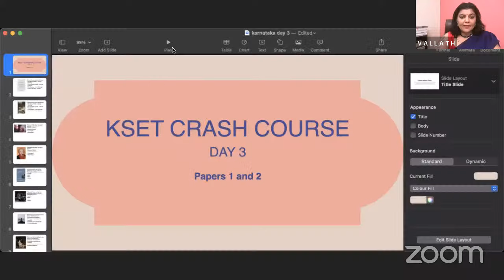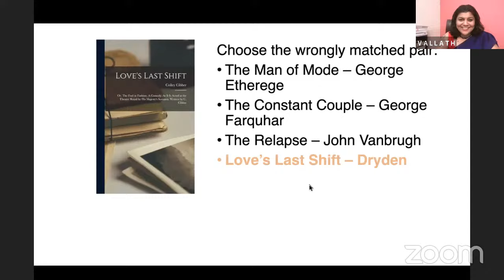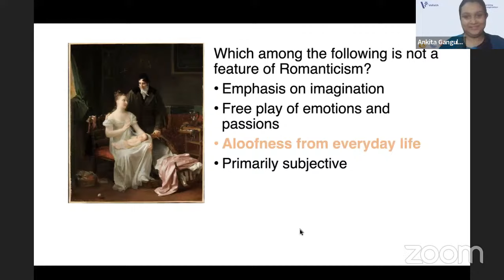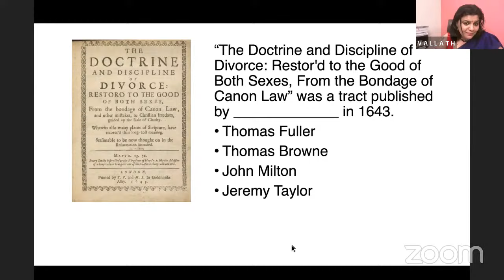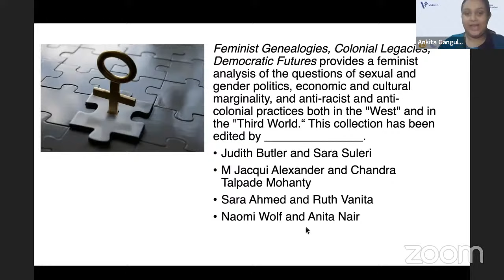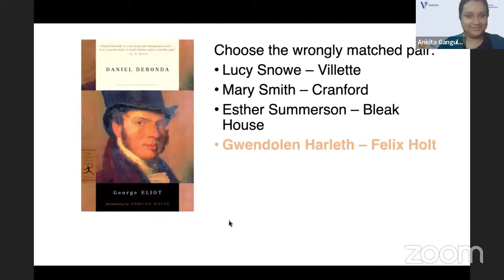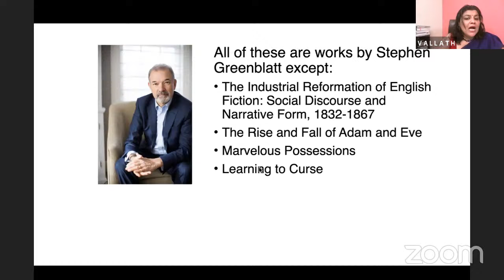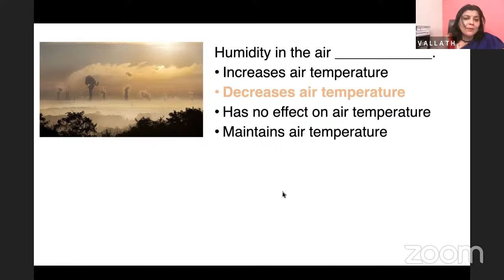Karnataka SET Practice | Day 3 | Kalyani Vallath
Karnataka SET Practice on English Literature with Kalyani Vallath. You can also buy complete notes or attenda full course if you wish to.